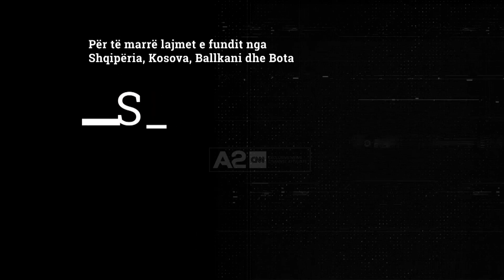Lufta po mbush 1 vit, aleatët: T’i japim Ukrainës të gjitha armët që i nevojiten